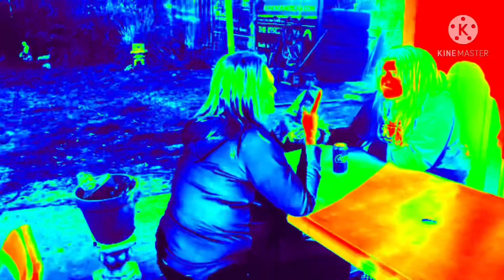Mireya Vida Martinez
A princesses first birthday. In Oak Park